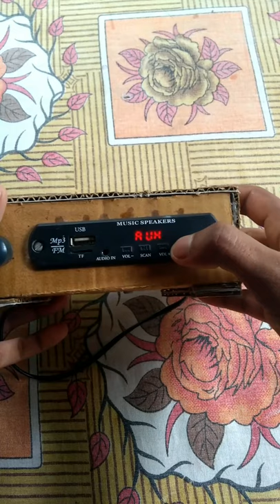This is a homemade music player🔥🔥🔥